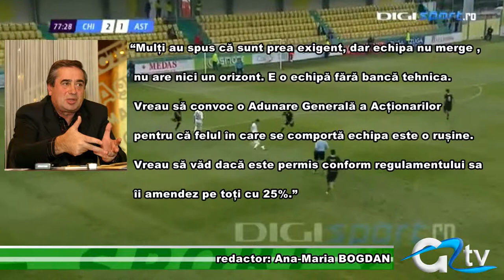ASTRA PIERDE PUNCTE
Astra a cedat în ultimul meci jucat la Chiajna, după un joc extrem de slab al elevilor lui Isăilă. Echipa gazdă, Concordia Chiajna s-a impus cu scorul de 3-1, deși Astra a marcat în primul sfert de oră prin Cristescu. Finanțatorul Astrei, Ioan Niculae amenință că va sancționa echipa cu 25 la sută din salariu.